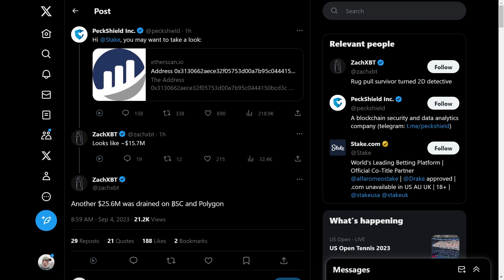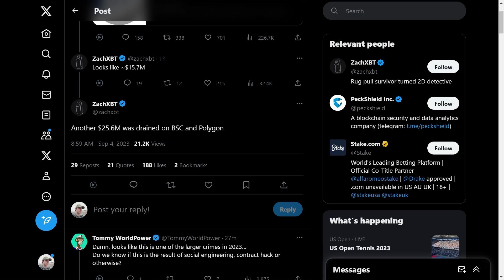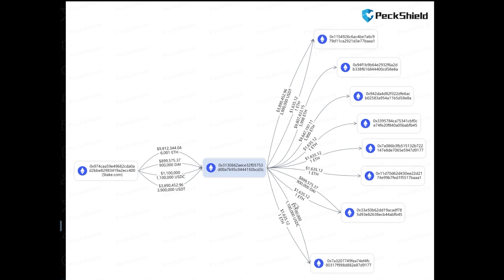The Biggest Crypto Casino Just Got Hacked (Stake Hot Wallet)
It seems there has been a compromise of Stake's hot wallet in the early hours of 9/4/2023, here is what we know so far.